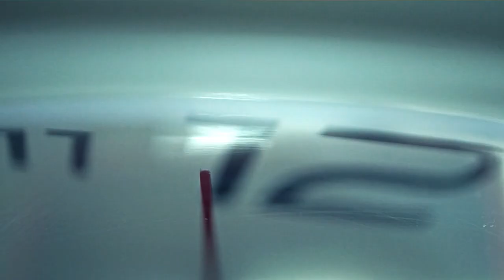LSM Un Momento de PAZ 5 Abril 2023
Hoy tenemos a Dana Gutierrez, estudiante de la carrera de Ingeniería de la Universidad de Montemorelos, ella nos platica como la oración es parte escencial en su vida, no te lo pierdas.